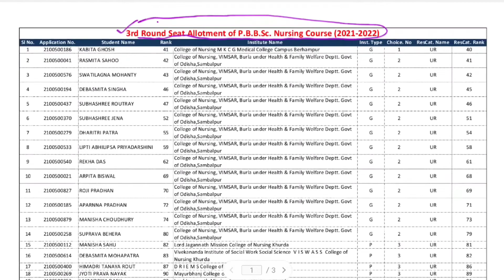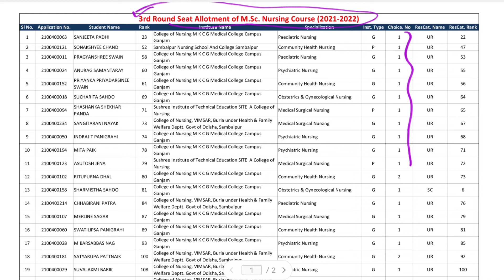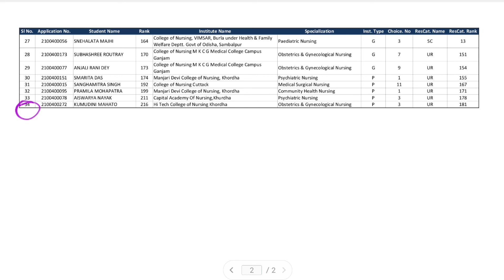ସମସ୍ତ ନର୍ସିଂକୋର୍ସ ନାମ ଲେଖାର ଶେଷ Roundର Seat Allotment | ଓଡିଶା ନର୍ସିଂ ପାଠ ପଢା ପାଇଁ ଆଡିମିଶନ ବର୍ଷ 2022